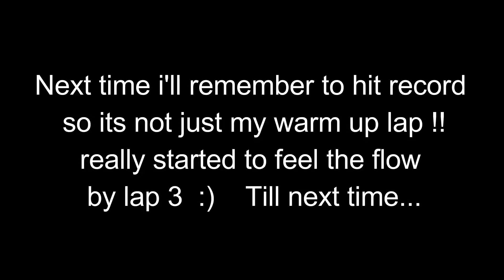Cannock Pump Track